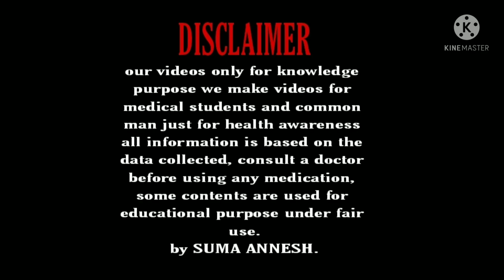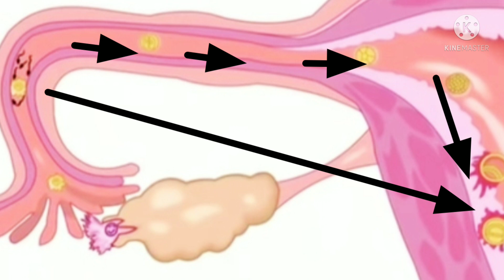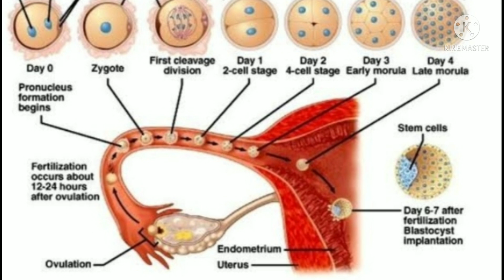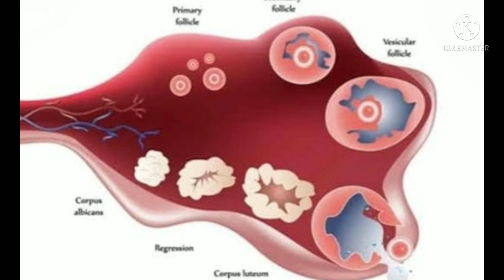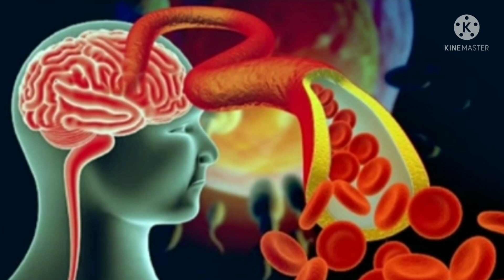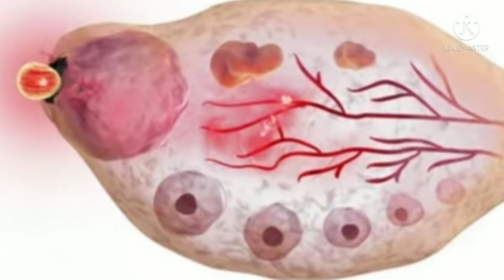ಈ ಟಿಪ್ಸ್ ತಕ್ಷಣ ಫಾಲೋ ಮಾಡಿ ಬೇಗ garbha ನಿಲುತ್ತೆ .. / Pregnancy tips in Kannada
Hello... 😍😍😍